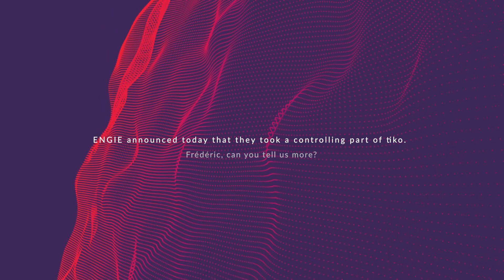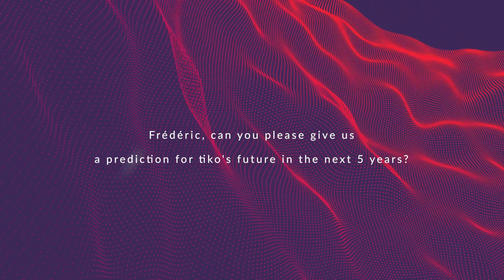Frédéric Gastaldo shares insights about tiko's future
tiko and ENGIE have announced their new strategic partnership. Frédéric Gastaldo, co-founder and CEO of tiko Energy Solutions AG, shares insights about how this affects tiko’s future and why this partnership is so important for the energy transition.